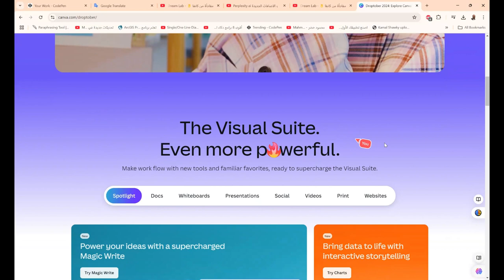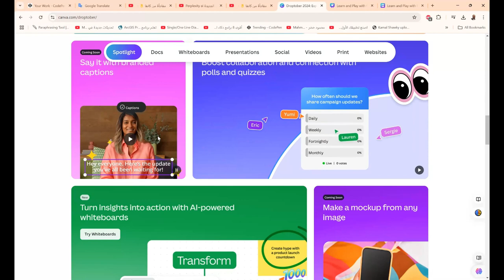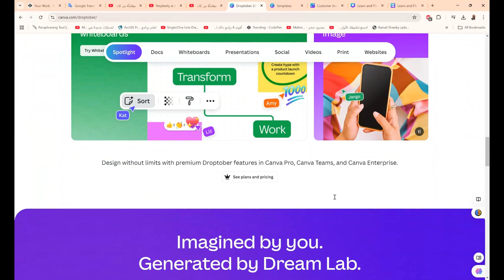الجديد من كانفا canva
الجديد من كانفا canvaالجديد من كانفا هو مجموعة من الأدوات المبتكرة التي تهدف إلى تعزيز تجربة المستخدم وتسهيل عملية التصميم. مع تحديثات جديدة، أصبح بإمكانك الوصول إلى مكتبة ضخمة من القوالب المخصصة لعدة مجالات، مثل التسويق، التعليم، والمشاريع الشخصية. كما تم تحسين واجهة الاستخدام لتكون أكثر بساطة وتفاعلية، مما يسمح لك بالتصميم بسهولة ودون الحاجة لخبرة سابقة.

بالإضافة إلى ذلك، تم إدراج ميزات جديدة مثل الرسوم المتحركة، التي تعطي تصاميمك حيوية وجاذبية. ويمكنك أيضًا التعاون مع الآخرين بشكل مباشر أثناء العمل على مشروع مشترك، مما يسهل تبادل الآراء والأفكار في الوقت الفعلي.

كل هذه التحسينات تهدف إلى جعل كانفا الخيار الأول لكل من يسعى لإنشاء محتوى بصري متميز بطريقة أسرع وأكثر فعالية. لا تفوت فرصة استكشاف هذه الميزات الجديدة وتجربة قوة الإبداع التي يقدمها كانفا..أهلاً بكم متابعينا الأعزاء، نود أن نشكركم على مشاهدة فيديونا ونأمل أن يكون قد نال إعجابكم. يرجى النقر على زر الإعجاب والاشتراك في القناة ليصلكم كل جديد.

❤️ روابط التواصل
✅ انستجرام